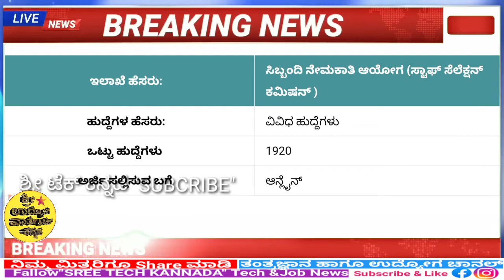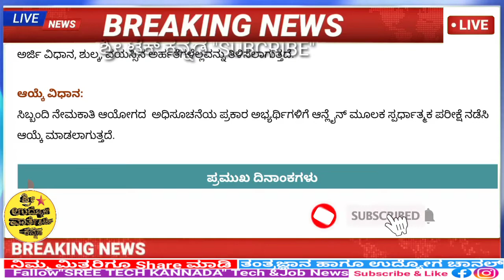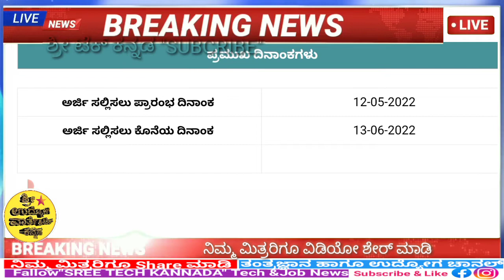SSC New Recruitment 2022|Government jobs 2022|jobs in Kannada